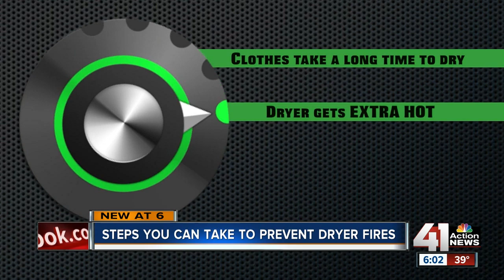Steps you can take to prevent dryer fires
A local company shares tips to prevent dryer fires.